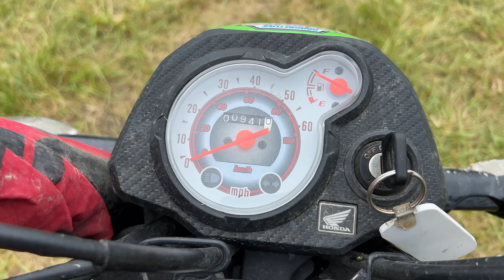Mason Dixon GNCC 2024 Vlog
Sorry for the huge delay on this vlog.  Good times at the Mason Dixon.  Dodged the rain all weekend.  Van snagged a hard fought 2nd place finish in his class and a career best 26th overall. Bryce got yet another 4th in his class.  Congrats to our good buddy Doc Smith on his first youth overall win of the season!!